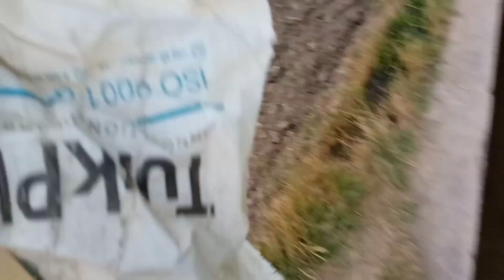Gaion ke khobsarti darakhtoo k sat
I like my village ❤️
my village is very beautiful ❤️